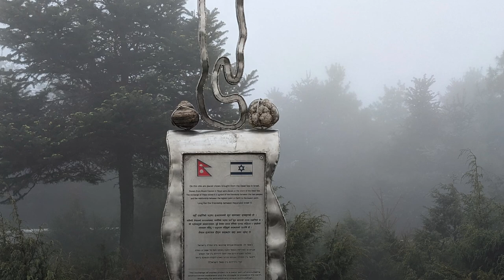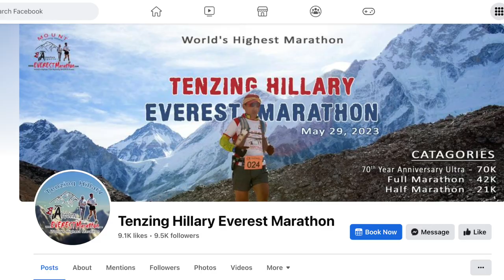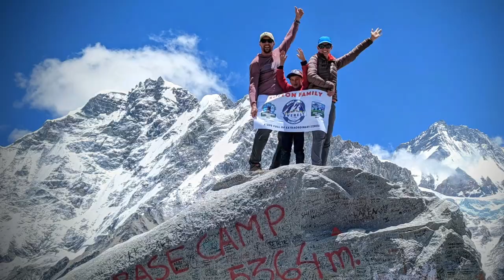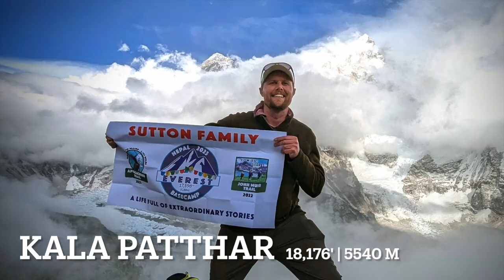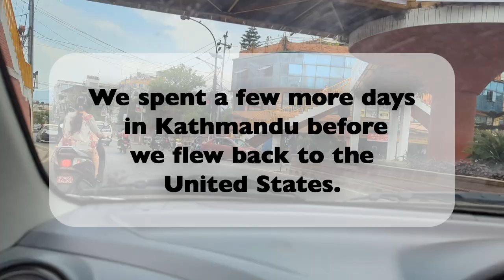Full Everest Base Camp Trek | Traveling to Nepal & Hiking 12 days on EBC Trek as a Family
Our family traveled to Nepal to backpack or trek through the Himalayan Mountains to Mt. Everest Base Camp. We were in Nepal and hiking from May 22nd - June 6th. Hiking as a family is something that brings us together and we hope it inspires other families to do their own adventures as well.

This is a full length video of our entire 12 day trek from Kathmandu to Mt. Everest Base Camp and back again. For a more details you can also watch our 4 part series of our trip which is linked below:

Our first video highlights our first three days in Kathmandu, Nepal and us heading to the start of our hike in Lukla at 9,337'.  Our second video highlights from Lukla to Namche Bazaar.  The third video is from Namchee Bazaar through out acclimatization day in Dingboche, where we climb to the top of Nangkartshang Peak.  The forth video is the final in the four part series of hiking to Mt. Everest Basecamp in Nepal.  We will hike from Dingboche, through Lobuche, to Gorek Shep, then on to Everest Base Camp, and Josh heads up to the peak of Kala Patthar for views of Mt. Everest herself.

- Love
The Sutton Family

5 Year Old Backpacking Mt. Washington in White Mountains on Family Appalachian Trail Thru Hike 2021

Shenandoah National Park on an Appalachian Trail Thru Hike 2021 with 5 Year Old as a Family | Part 1